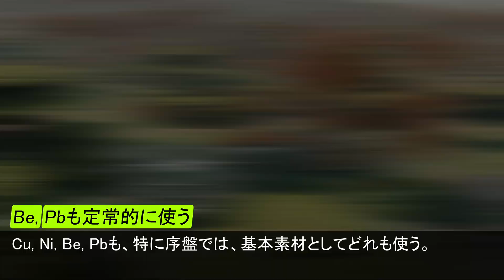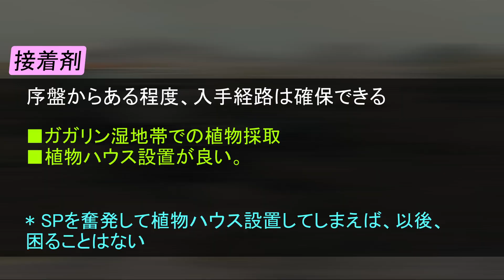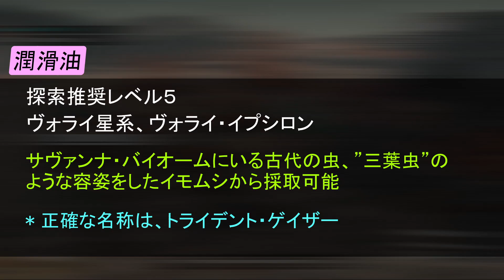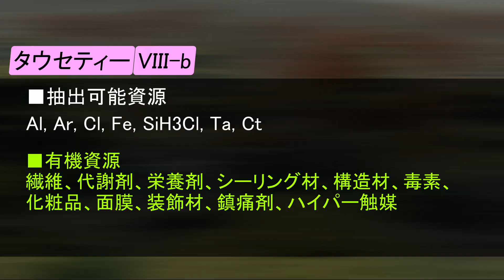始めに知りたかった資源採取の流れ『潤滑油、接着剤、塩化ケイ素』Part3 / Starfield スターフィールド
今更ながらかもしれませんが、「こういうカタチで資源採取なり、惑星探索のチュートリアルなり、クエストなどがあったら良かったのに」と思ったことをまとめていきたいと思います。

今回は、前半では潤滑油と接着剤を生物を狩猟することで採取しようと思います。
これにより、狩猟時間中に前回設置したの抽出拠点にニッケル、銅が貯蔵されていると思います。
後半は、スコープ装着などの素材であるSiH3Cl(クロロシレイン)の抽出拠点を設置します

■主な内容
①潤滑油を生物採取
探索推奨レベル５、ヴォライ星系、ヴォライ・イプシロン

②接着剤を生物採取
探索推奨レベル５、オリンパス星系、ネソイ

③SiH3Cl拠点設置
探索推奨レベル１０、ピアッツィー星系、ピアッツィー IV-c
探索推奨レベル１０、タウセティー星系、タウセティー IV
探索推奨レベル１０、タウセティー星系、タウセティー VIII-b